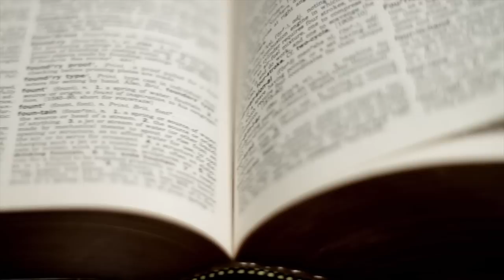Fox Mattress | Holly Hill, FL | Television Campaign - HD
NG Production Films revamped Fox Mattress commercial to a higher end, sleek style.

NG Production Films, Inc.

NG Production Films of Orlando is passionate about delivering high quality video productions on time and on budget in Orlando and beyond. Our dedicated staff with years of television / video production experience works around the clock to provide superb service, expertise and is dedicated to delivering on time, every time.

We believe we have a commitment to video production quality and professionalism that isn't paralleled by any other company in Orlando.  This means our experience and cutting-edge technology astonishes clients with completed video productions that often exceed expectations.

We are a full service video production company with divisions in Orlando & Los Angeles. We offer the following video production services: